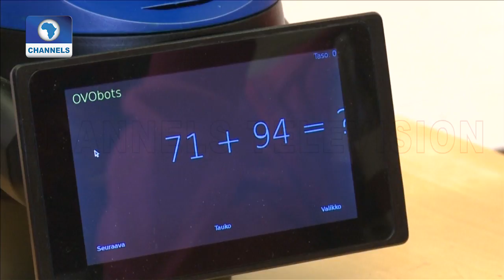Home Grown Robots Help Japan's Elderly |Tech Trends